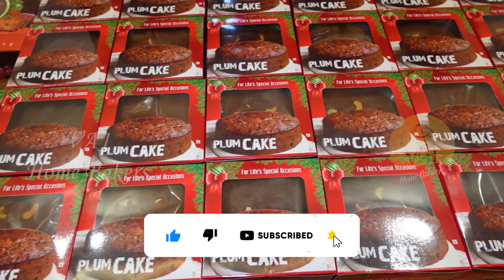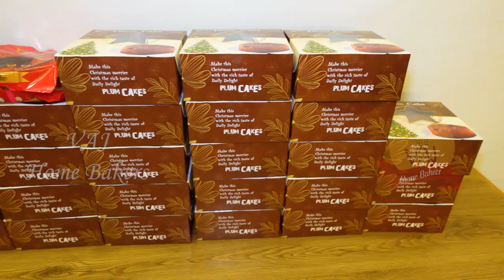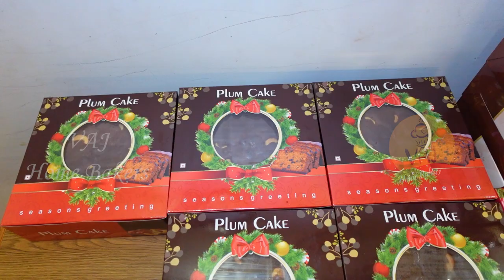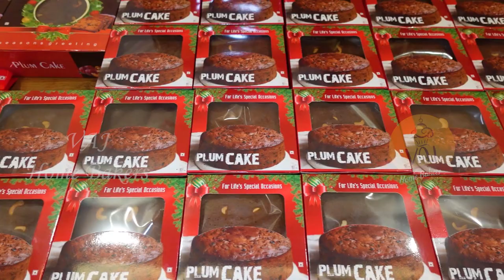Christmas Special Cake Vlog Part 1 | 38Kgs of Bulk Order | Plum Cake Bulk order in Tamil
This video is about my 38kg of bulk Plum cake order in Tamil...
Share your feedback or Queries in the comments below.
Do Support me as well!!!

Baking Class available...
Enjoy the art of Baking🧁🥯
Best Professional Baking Classes for You…!!!
1. Professional Basics of Baking Class
2. Basic Fondant Class
3. Master Class on Tier Cakes
4. X-Mas Special Baking Class
5. Eggless Cake Class
6. Icing Class

Links of Items used...
Cake Decorating Stencils
Christmas Fondant Moulds
Holly Leaf Plunger and Christmas Tree Cookie Cutter
60-Minute Cooking Timer
3D Star Shape Silicone Mold
Aluminium Baking Pan 6" x 3"
Sealing Machine 12"
PHILIPS Citrus Press Juicer
Wonderchef OTG 60L
Christmas Chocolate Moulds
Oven Thermometer SS
Silicone Macaron Baking Mat Sheet
Seedless Black Raisin

* All the contents provided in this channel are for General and Educational purposes only.